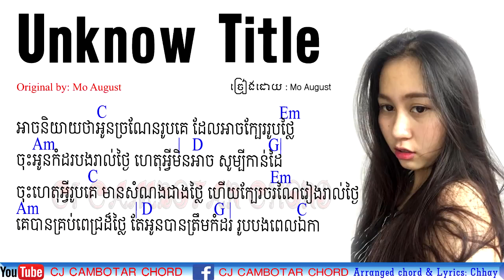Mo August បទថ្មី Unknow Title